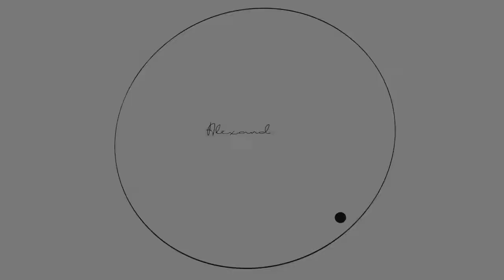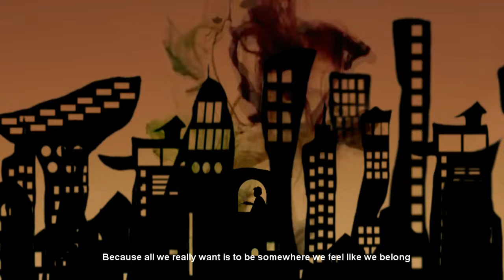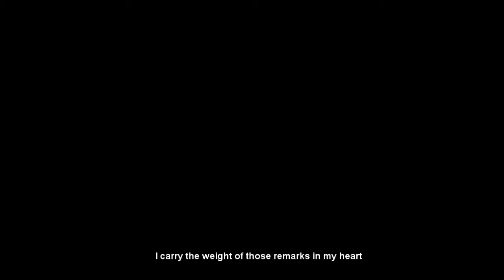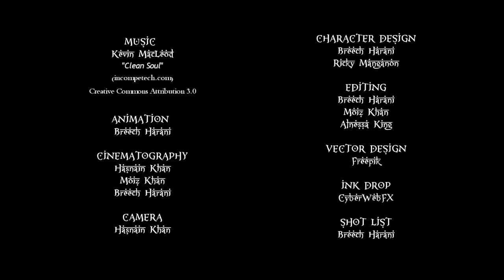Global Migration Film Festival 2017 - IAAM Selection - My Story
An animation and a poem compilation of a Muslim boy who relates his story of seclusion. Even though he suffers many hardships, he is true to his faith and believes that the world will accept him for who he is.